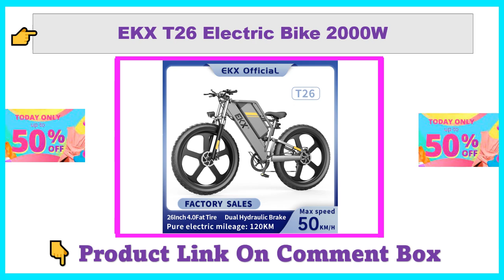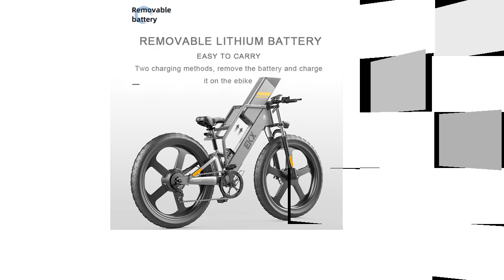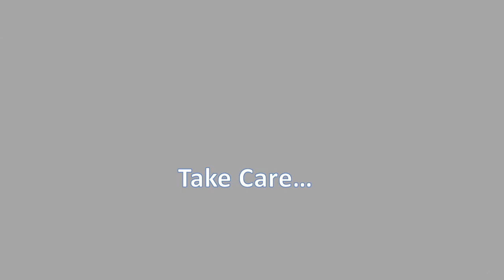EKX T26 Electric Bike 2000W Mountain EBike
EKX T26 Electric Bike 2000W Brushless Motor 48V 25AH Lithium Battery Mountain EBike 50km/H 26 Inch 4.0 Fat Tire Oil Brake Ebikes.